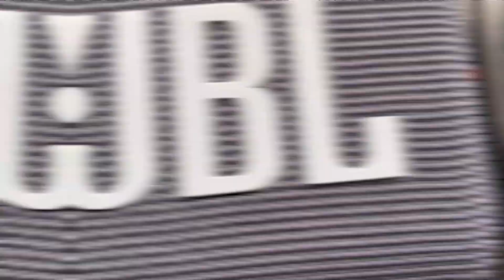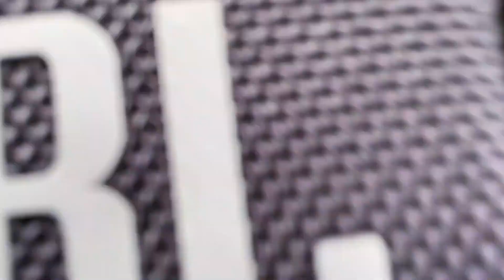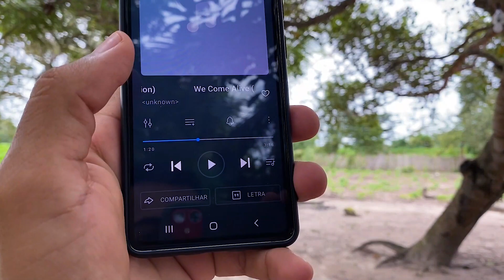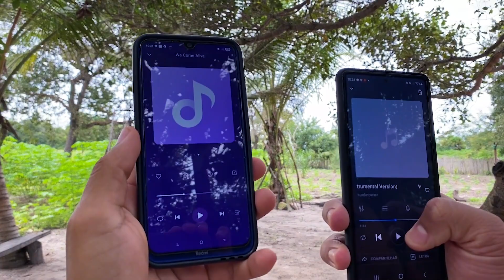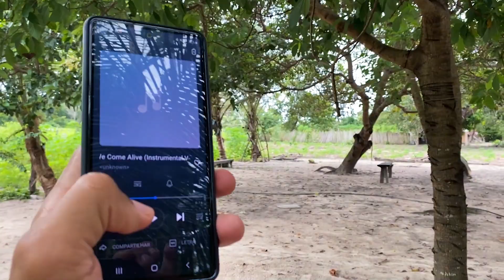QUAL É MAIS POTENTE? JBL CLIP 4 OU JBL GO 3 (COMPARATIVO)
Nesse vídeo trago o comparativo de som entre a JBL GO 3 vs a JBL ClIP 4, será qual toca mais alto?

➥ LINK DE COMPRA DAS CAIXINHAS:
JBL GO 3

➥ 𝗣𝗮𝗿𝘁𝗶𝗰𝗶𝗽𝗲 𝗱𝗼 𝗻𝗼𝘀𝘀𝗼 𝗴𝗿𝘂𝗽𝗼 𝗱𝗲 𝗼𝗳𝗲𝗿𝘁𝗮𝘀 𝗻𝗼 𝘁𝗲𝗹𝗲𝗴𝗿𝗮𝗺

𝙎𝙤𝙗𝙧𝙚 𝙤 𝘾𝙖𝙣𝙖𝙡:
Câmera que usamos: CANON SL2 + LENTE DO KIT (18:55)
Microfone lapela: Sony ECM-CS3 e Boya by-m1
PC: Core i5, 16GB RAM, SSD 240 ainda sem placa de vídeo
Notebook DELL: Core i3, 8GB RAM, SSD 240GB
Programa de edição: Adobe Premiere Pro
Programa de edição de fotos: PHOTOSHOP